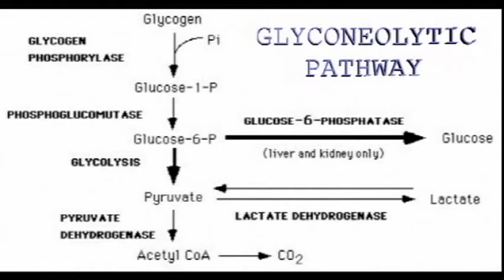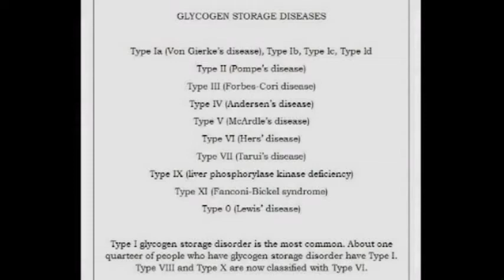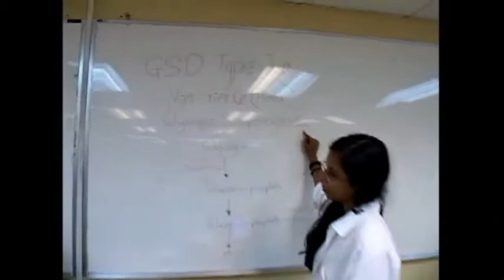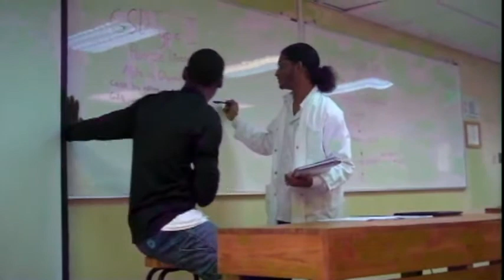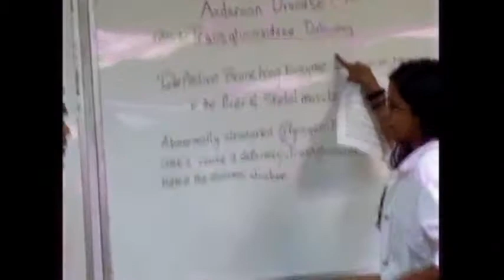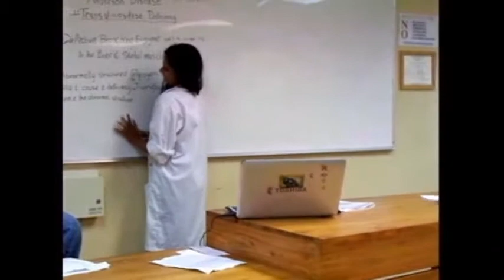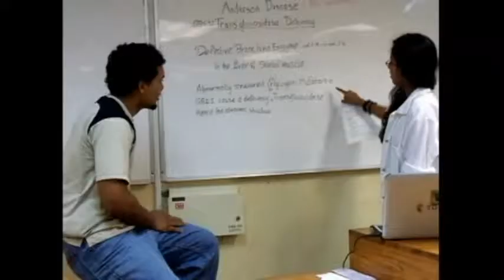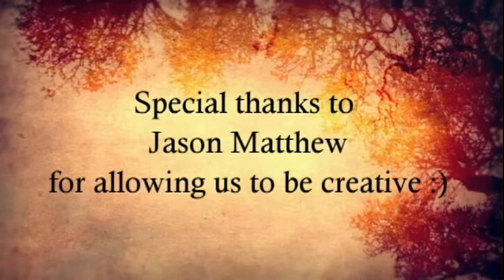BIOCHEMISTRY OF BETRAYAL (FINAL EDITION)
Through his years of research Adam Steele has long studied Glycogen Storage Diseases in hope of curing his ailed friend. In this time of imminent success, his neglect of his wife leads to utter betrayal; he in turn loses all he had.